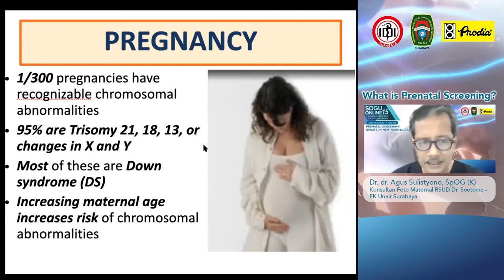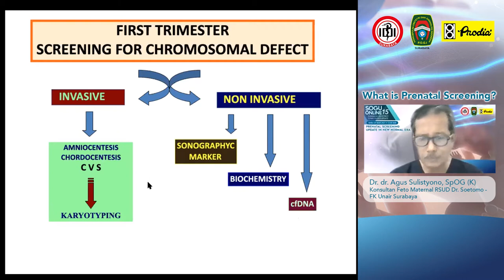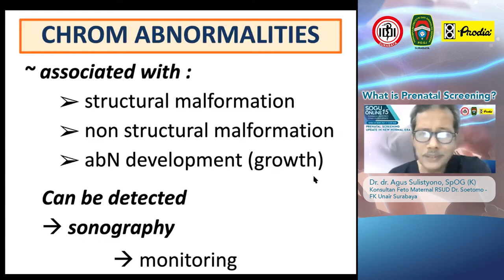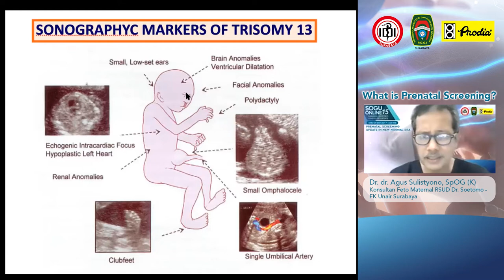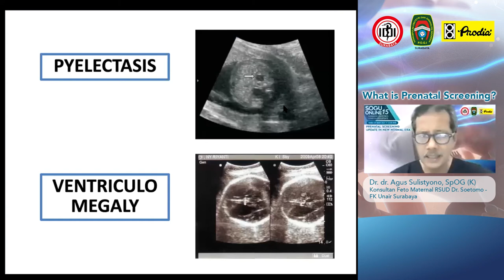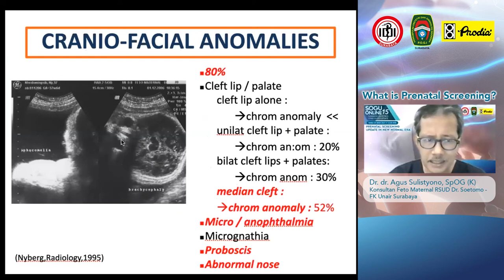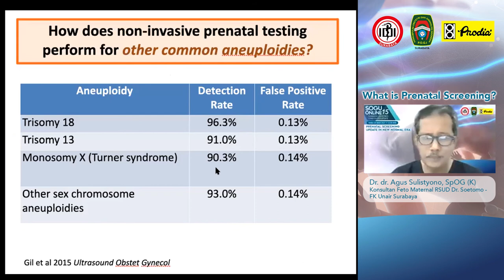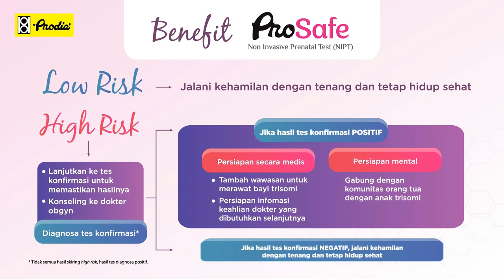SOGU 15 - What Is Prenatal Screening ? - Dr. dr. Agus Sulistyono SpOG (K).